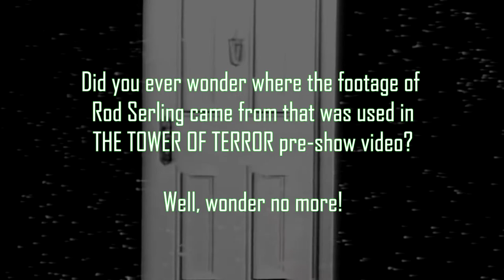SOLVED! Where did the footage of Rod Serling from Tower of Terror come from?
I'm surprised this hasn't already been done!